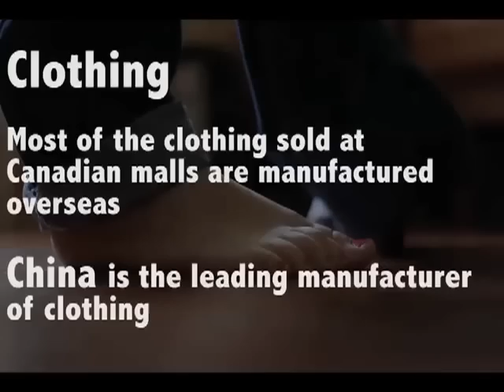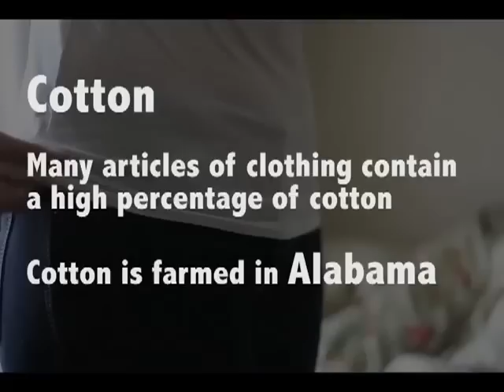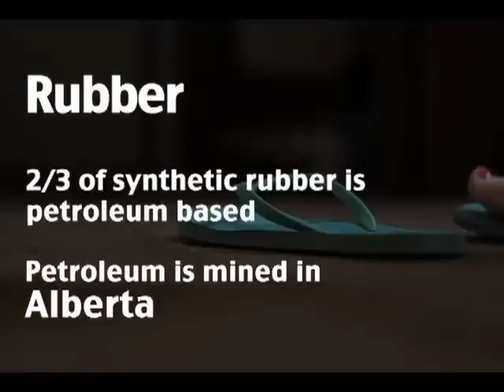The Source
Where do the things you use every day come from? How do your daily activities have a global impact.